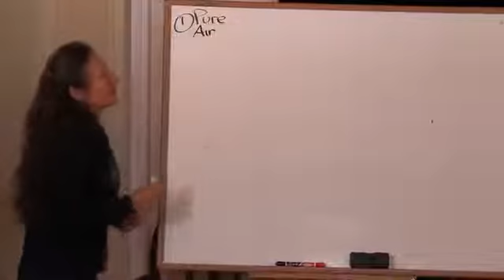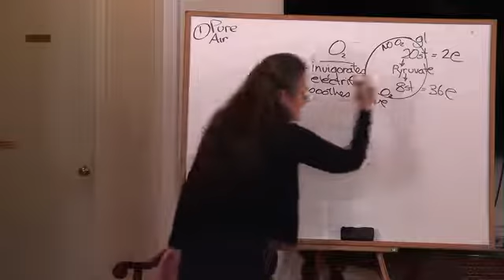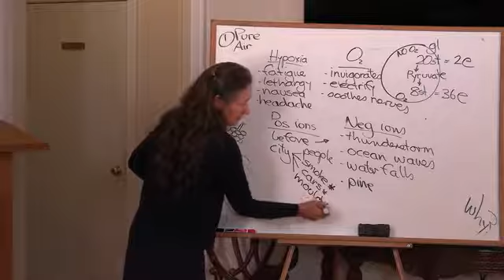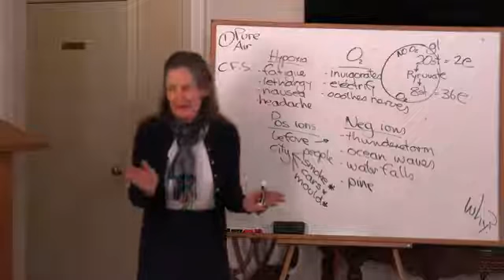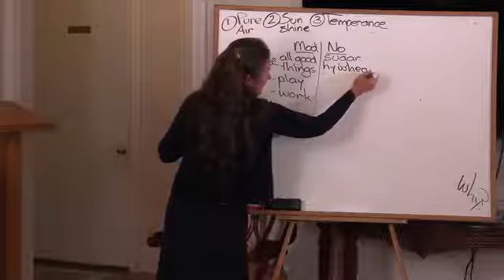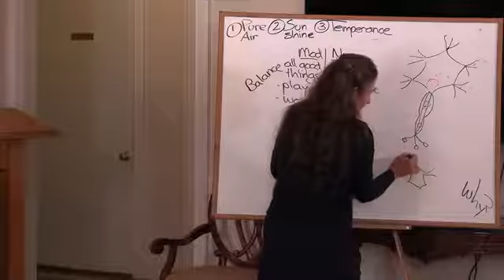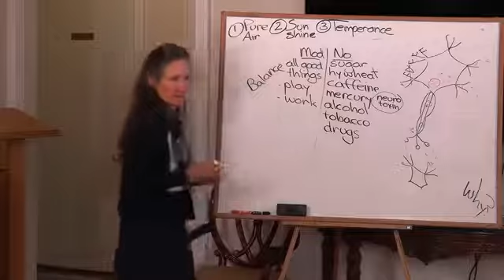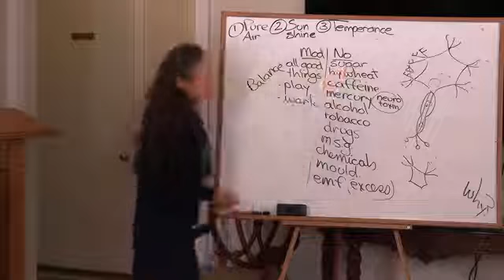Fresh air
Barbara oneil